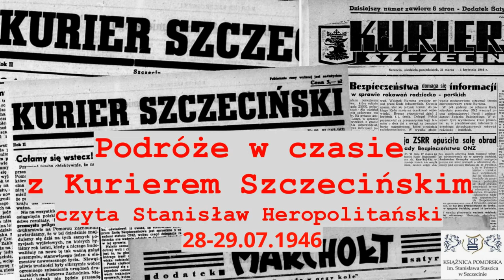Podróże w czasie z Kurierem Szczecińskim. Czyta Stanisław Heropolitański. 28-29.07.1946 r.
Fragment "Kuriera Szczecińskiego" z 28-29 lipca 1946 roku czytany przez doświadczonego lektora i dziennikarza Stanisława Heropolitańskiego.